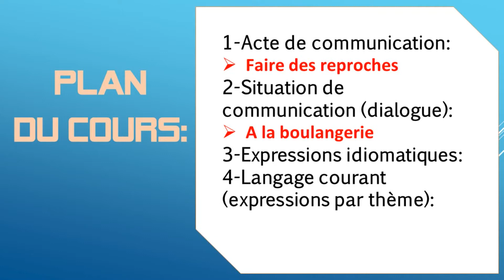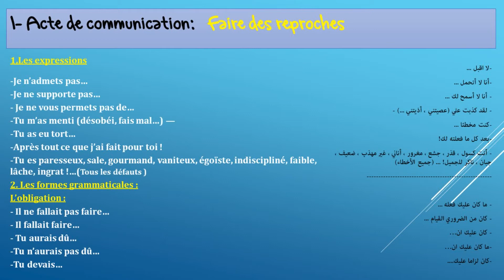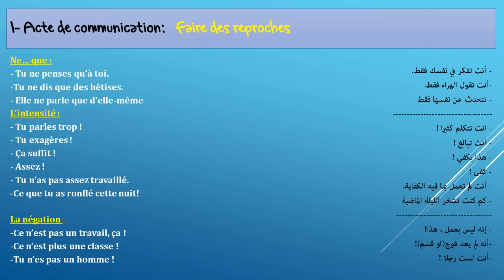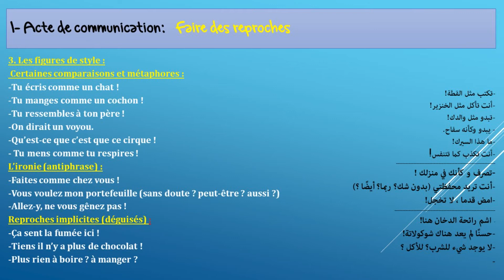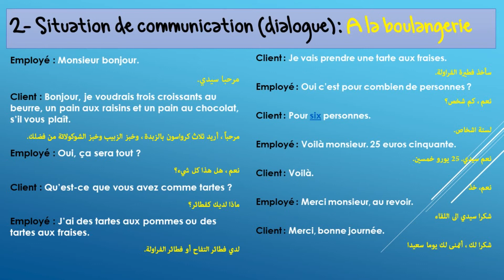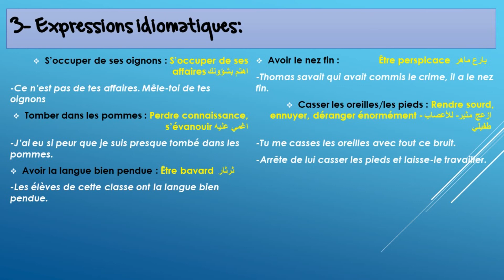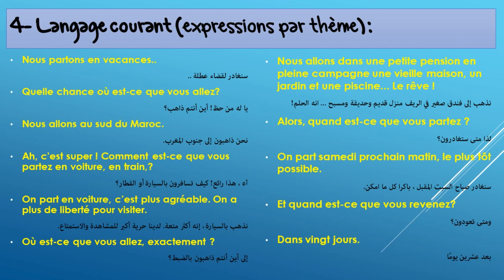Reprocher Sans Blesser : Les Clés pour un Dialogue Fluide en Français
langue française
français
الفرنسية
تعلم اللغة الفرنسية